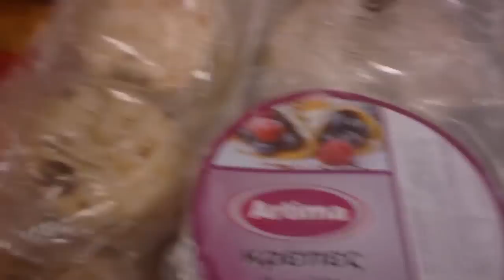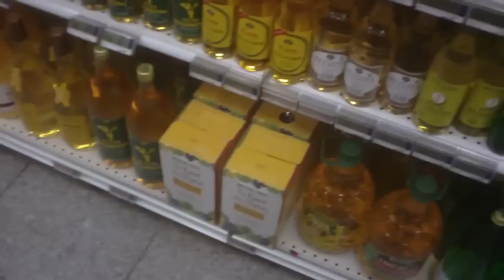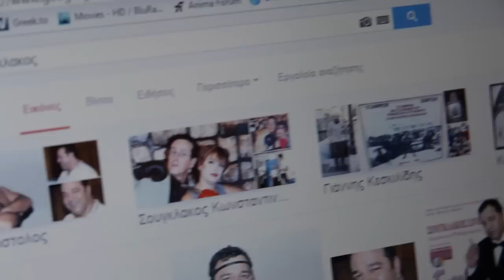Δηλητηριάζουμε κόσμο μαζί με Vgtales :D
Πριν λίγες μέρες πήγα από του gfantom για να κάνουμε livestream και μου λέει ψήστο να μείνεις άλλη μια μέρα έρχονται οι gramers να του δηλητηριάσουμε :3